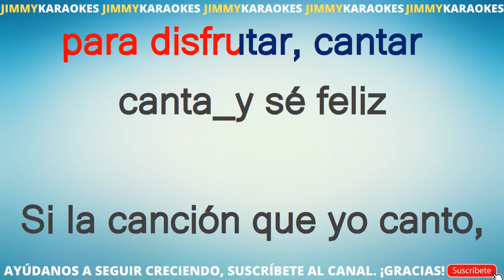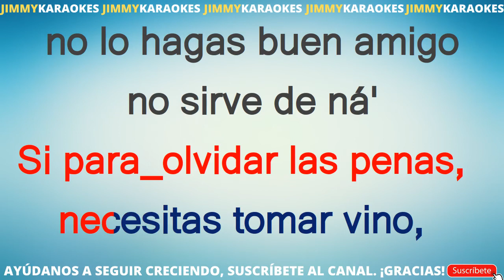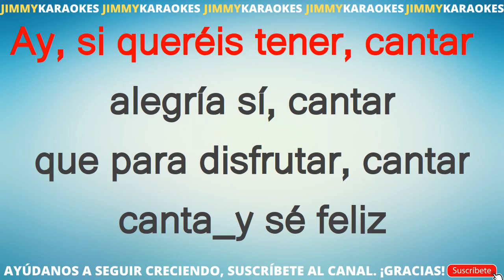Peret Canta Y Se Feliz KARAOKE VERSION